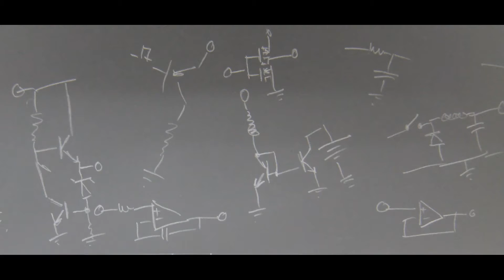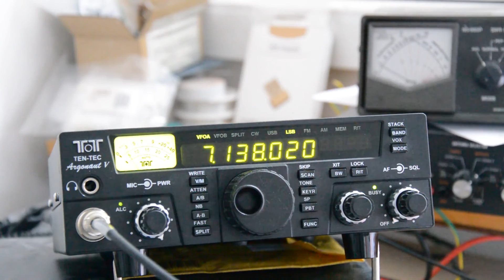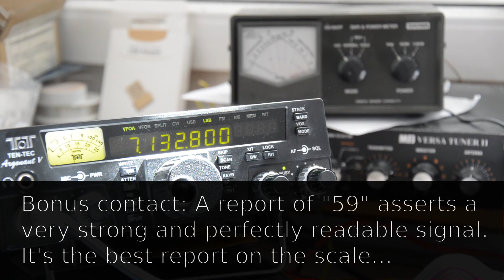TenTec Argonaut V Repair Part 2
The Argonaut now works after having replaced the bad filter. There is not much more to say about it and I goofed up the footage of the actual repair :-(.

This is the link of the Greek page mentioned in the video -- thanks again Bob Ograv for pointing this out:

Part number on mouser.com for the murata CFWLA450KEFA-B0 filter used as replacement:
81-CFWLA450KEFA-B0